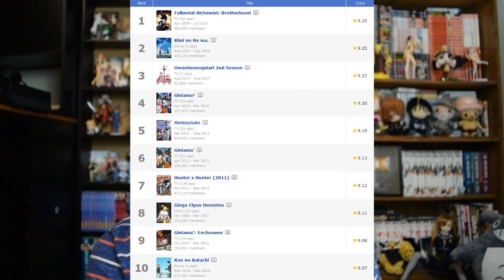Gintama Coming Back October 1st 2017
We all knew Gintama was coming back but now we have a Release Date for it to air. Its coming back Fall Anime 2017 October 1st!

For any fellow Chibit that wants to send something:
2069 Johnson Chapel Road, 38583, Sparta, TN